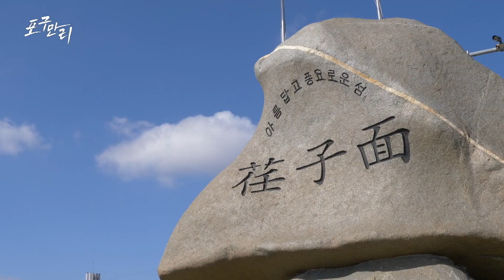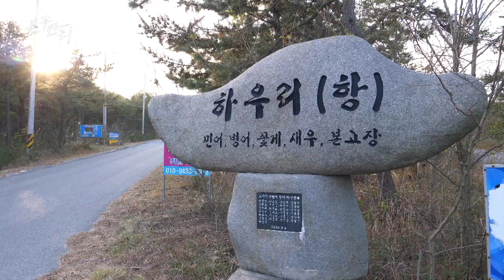임금님 진상했던 최고급 생선 민어; 여름 보약, 기력회복 최강! 민어 | 하우리항 | 포구만리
맛과 품질 모두 전국 제일을 자랑하는 임자도 하우리 민어

기력회복에 최고
여름 보약 민어 풍부한 영양분을 지닌 민어
임자도에서 민어탕 한 그릇 맛보고 가세요~